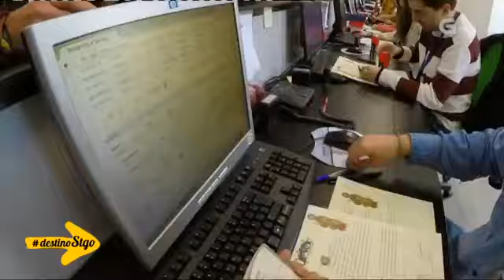Destino Santiago - Sétima e última semana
O proxecto “Destino Santiago” chegou ao seu fin e o programa que a Televisión de Galicia emite os sábados despídese coa chegada de Lucía Pérez e Tonhito de Poi a Compostela. Amosa os seus últimos días no Camiño, en que os peregrinos estiveron cos presentadores Xosé Ramón Gayoso, Roberto Vilar e Kiko Novoa, quen mesmo fixo parte o seu programa da Radio Galega, “Galicia por Diante” en directo entre O Pedrouzo e o Monte do Gozo. Vemos a súa entrada entoando o himno galego na Praza do Obradoiro e o seu concerto no Hostal dos Reis Católicos.